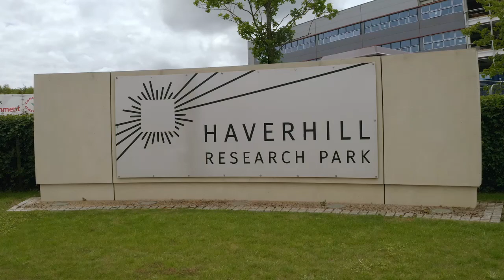The EpiCentre, Haverhill Research Park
Aerial footage showing progress at The EpiCentre, Haverhill Research Park. The building is due to open on 1st November. w